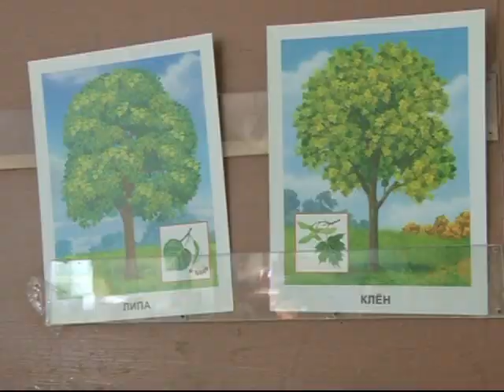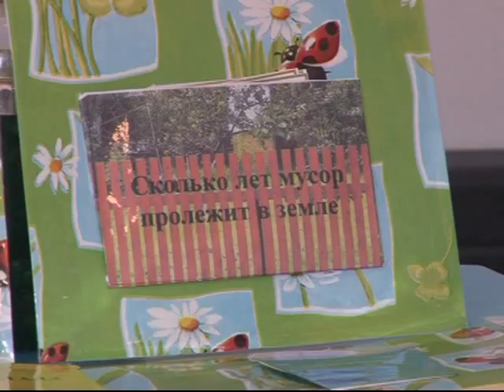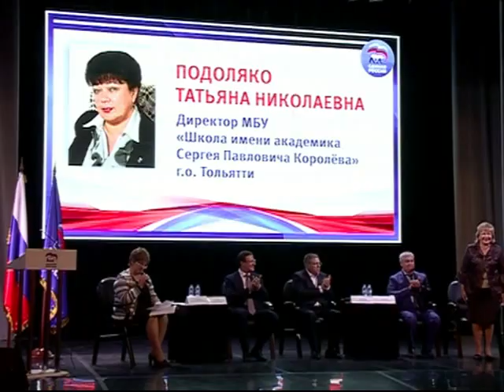Информационный выпуск 18 05 18